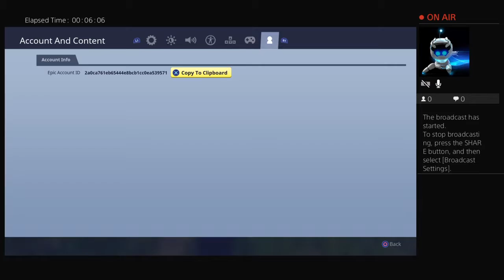Dakotaz_Snipez's First Video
First video solo 1 random duos